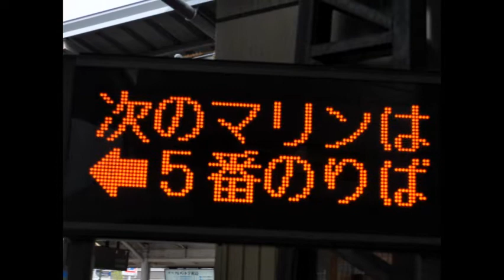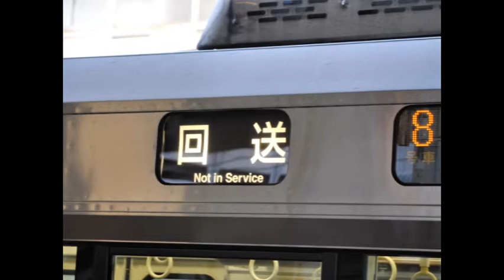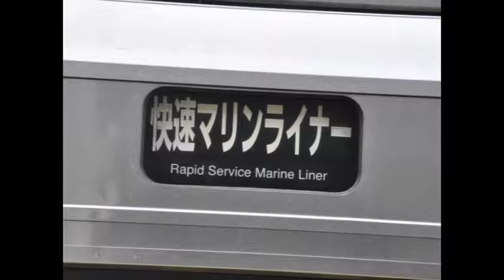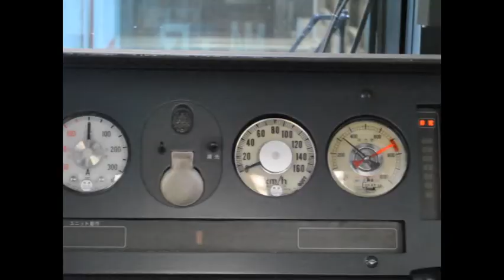JR四国PV 快速マリンライナー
ミスのため再々アップしました
ＪＲ四国の快速マリンライナーのＰVです
収録車両はＪＲ四国５０００系の５１００形、５０００形、５２００形
ＪＲ西日本２２３系の５０００番台です